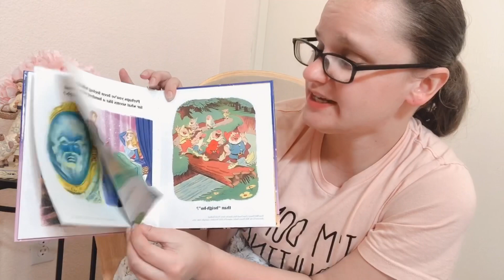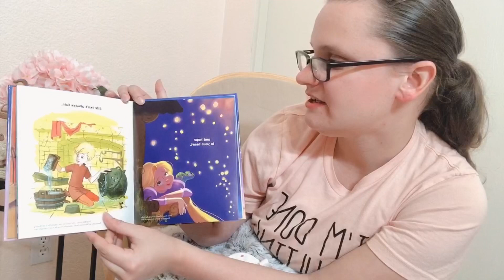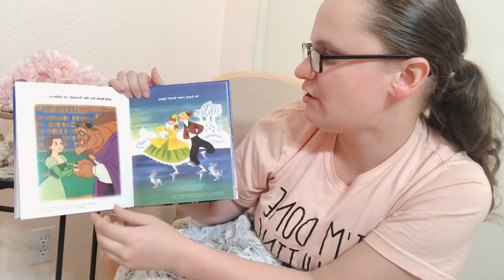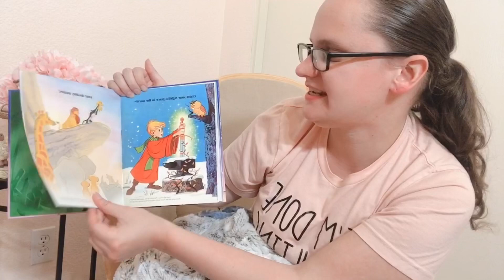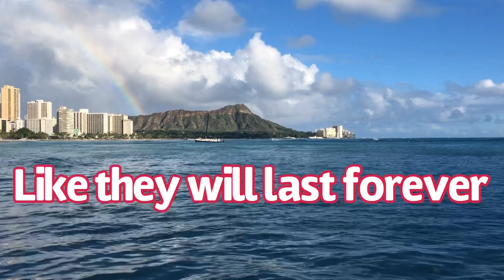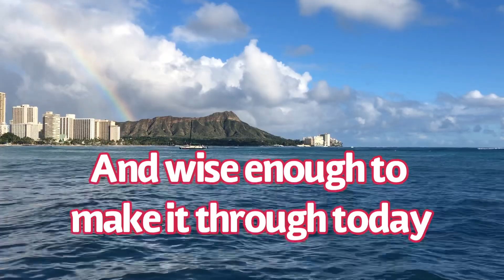Bad Day Comfort ✨ Reading & Positive Affirmations ✨ ASMR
Has today been a rotten, very bad, dirty, blecky, sad day?
Let me comfort you, friend 🌸
I’ll read you a book titled “Everything I need to know I learned from a Disney little Golden book” by Diane Muldrow. It is an absolutely lovely book that gives much encouragement and positivity.
And I’ll give you positive affirmations
I know today was tough but Tomorrow is a new and beautiful day with plenty of opportunities.
But you are capable, strong, brave, kind, and brilliant enough to handle the struggles you’re facing.
This is my first time doing ASMR or anything calming. I have no idea what I’m doing but I genuinely hope I make you feel better